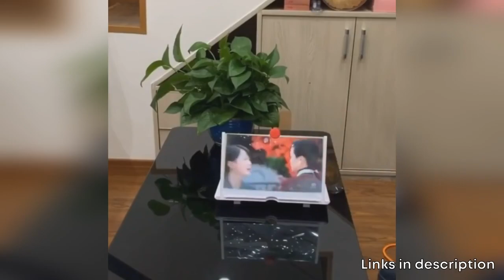3D Video Amplifier Mobile Video Amplifier 3D Screen Amplifier Mobile Phplifierone Magnifier Glass